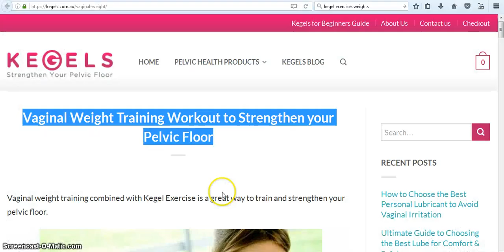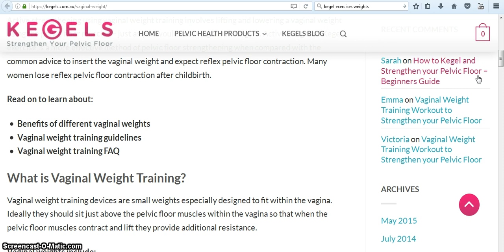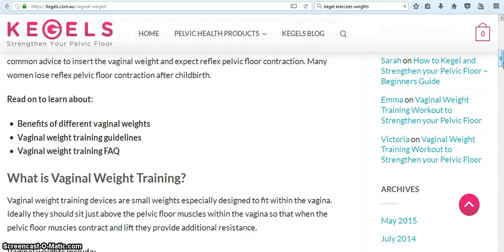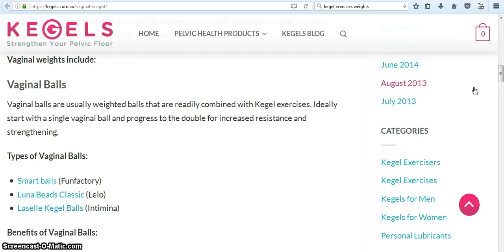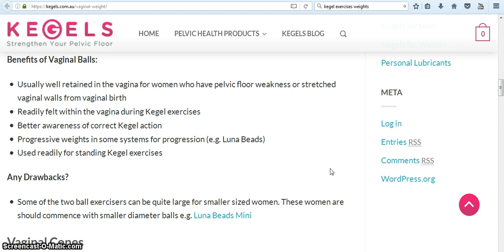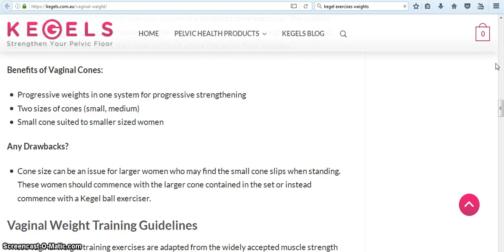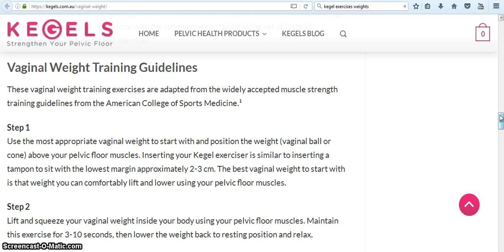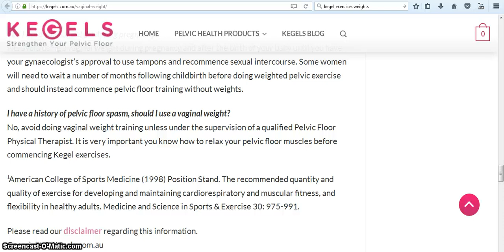Vaginal Weight Training Workout to Strengthen your Pelvic Floor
Vaginal Weight Training Workout to Strengthen your Pelvic Floor health insurance healthy snacks healthy recipes healthy breakfast health partners health department healthgrades health equity healthy dinner ideas healthy meals health health net health insurance marketplace health definition health insurance companies health savings account healthfirst health and wellness health alliance health administration health advocate health and human services health articles health affairs health and welfare health and fitness health anxiety a healthy diet a healthy me a health hazard a healthy slice of life a healthy breakfast a healthy relationship a healthy lunch a healthy me login a healthier you a healthy tongue health benefits of cherries health benefits of ginger health benefits of watermelon